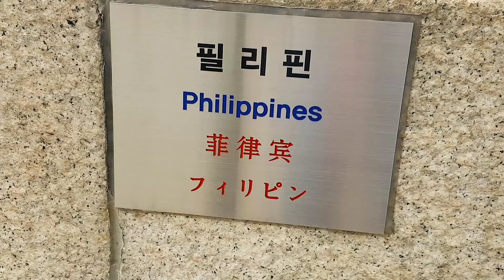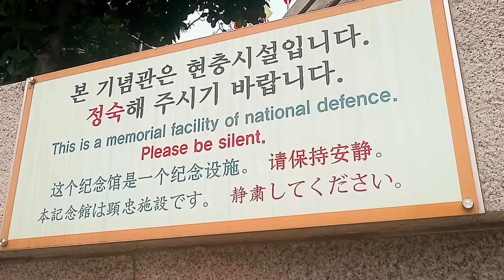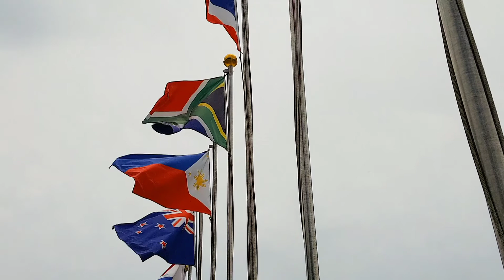THE MEMORIAL HALL FOR INCHEON LANDING OPERATION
Isa sa Makasaysayang lugar sa Korea ang Incheon landing dahil dito naglunsad ng counter attack noong Korean war para maikutan ang kanilang mga kalaban noong panahon na iyon sa pangunguna ni General McArthur..na noon ay halos masakop ng North Korea ang South Korea kaya gumawa sila ng taktika at ito ay ang pagdaong nila sa Incheon para maikutan ang kanilang mga kalaban at kabilang ang Pilipinas sa nakipagdigma noon..Nagpadala ang pilipinas ng 7,420 na sundalo para tumulong sa operasyong militar laban sa mananakop na bansa..subalit ang mga nasawi ay nasa 112..kaya tunay nga ang kabayanihan ng mga pinoy noon sa panahon ng korean war..kaya nakatindig ang ating bandila sa mga korean landmarks ng makasaysayang korean war.